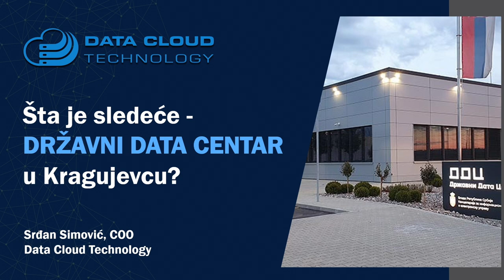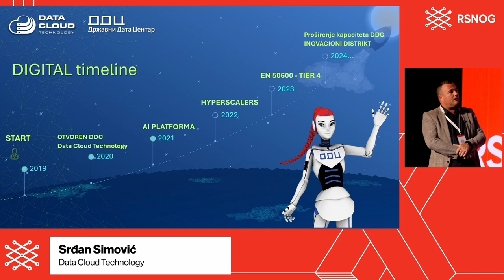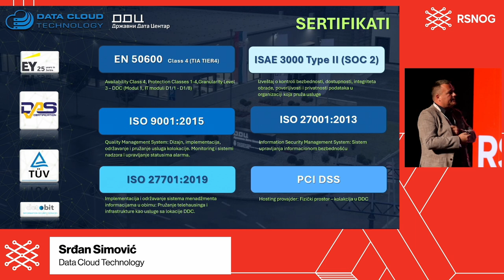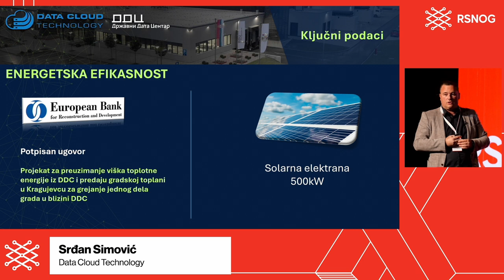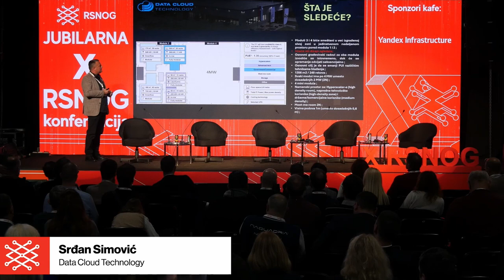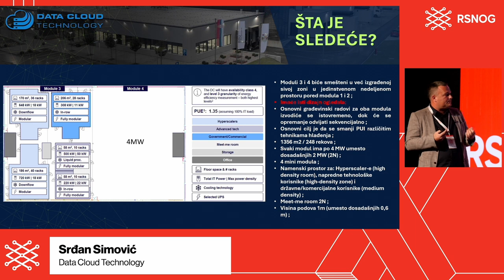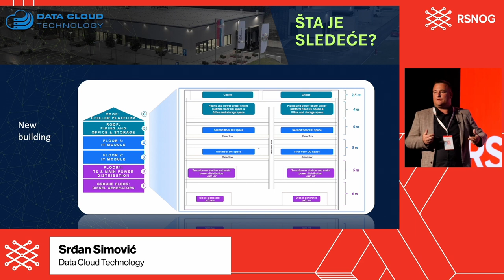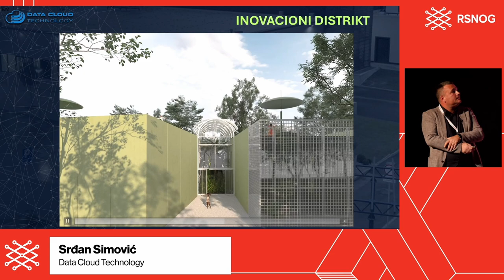RSNOG #10, Šta je sledeće za Državni data centar u Kragujevcu